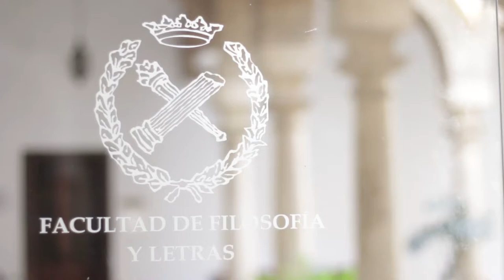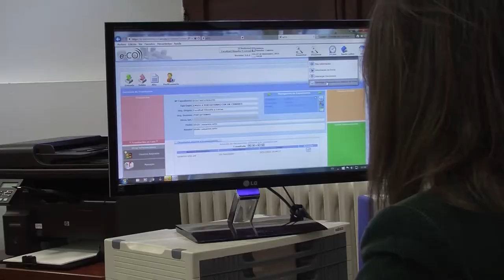Traducción Especializada (Inglés / Francés / Alemán - Español) UD